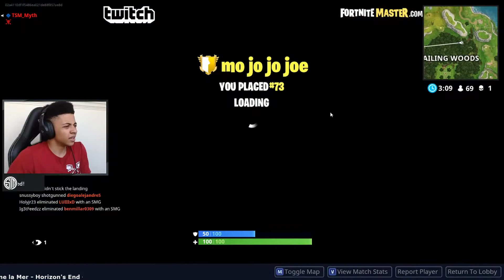MYTH LOST HIS SKILLS!? FORTNITE FUNNY & SAVAGE MOMENTS (STREAM HIGHLIGHTS)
(NOTE)
Im just making these video's to make Funny & Fail Moments from Twitch (Fortnite) livestreamers.